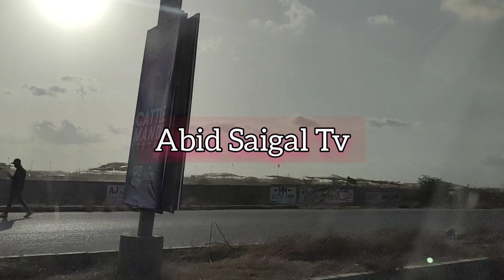northern bypass mandi 2023 | maweshi mandi 2023 update | maweshi mandi Location | مویشی منڈی کراچی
maweshi mandi 2023 @AbidSaigal